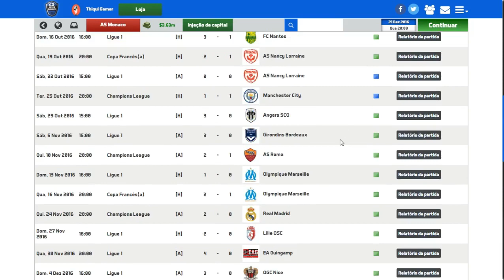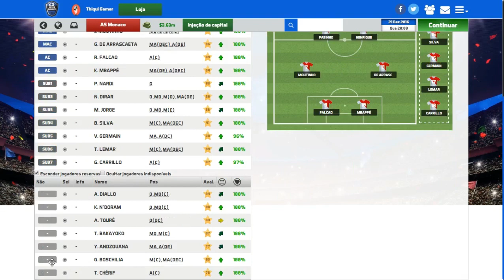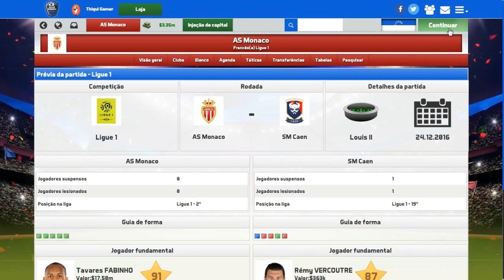SOCCER MANAGER 2017 MODO CARREIRA #14 COUPE 1 RUMO À FINAL